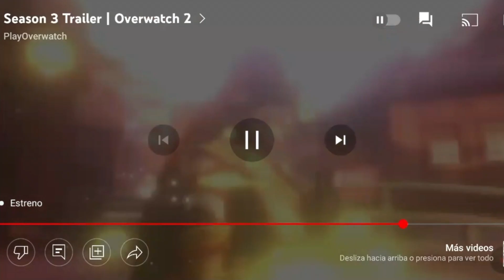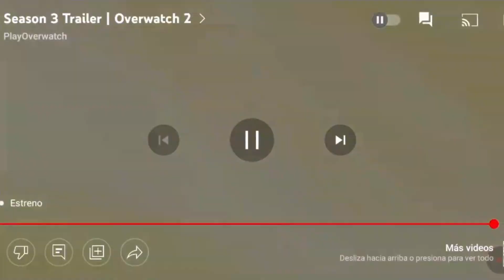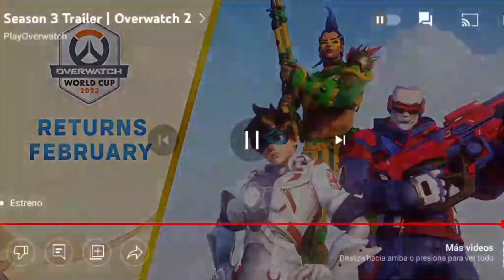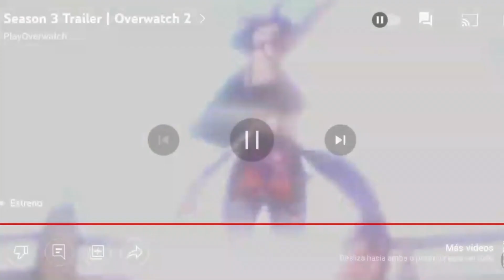TRAILER TEMPORADA 3!! - Overwatch 2 [Reaccion]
SORTEO PASE DE TEMPORADA 2 DE OVERWATCH 2!

Sigue los pasos y gana un Pase de la Temporada 2 de Ow2!